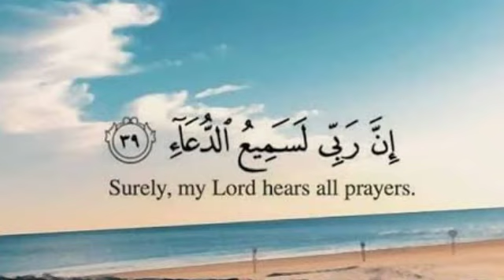اسرار استجابة الدعاء بسرعة البرق طريقة عظيمة يغفل عليها عديد من الناس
شكرا لكم على التشجيع جزيلا ونتمنى لكم التوفيق وشكرا لكل من شارك  الفيديوهات ما اصدقائه🥰🤲❤